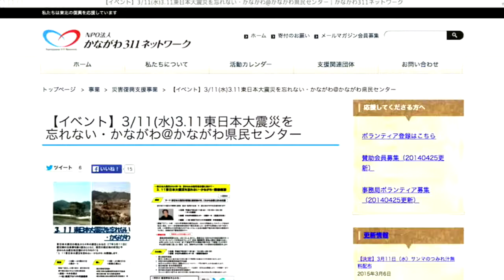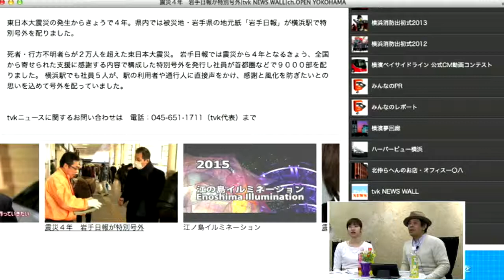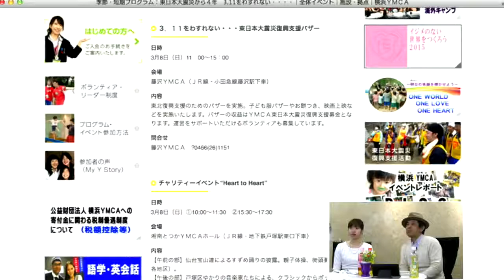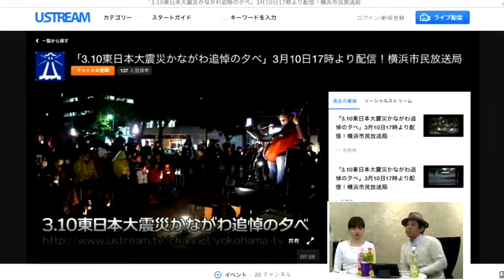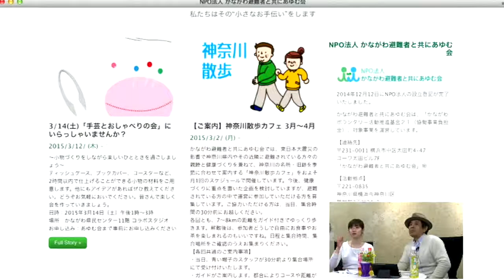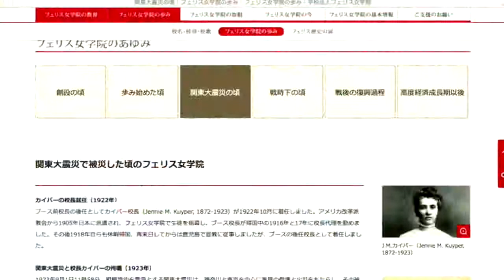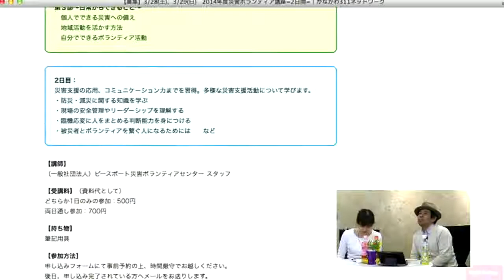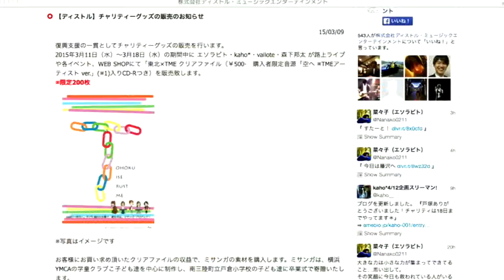はまっこストリーム フロム さくらWORKS‹関内› Vol.122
3月12日（木）のはまっこストリームは
昨日、3.11から４年を迎えました。
震災の記憶がだんだん薄れていっていると言われていますが
横浜市内、神奈川県で、3.11に合わせて、
3.11の前後に、実際どんな出来事があったのか、
活動やイベントなどを通して
今、私たちがどう震災と向き合っているのかを
考えてみたいと思います。
リンク
◆3/11(水)3.11東日本大震災を忘れない・かながわ@かながわ県民センター
◆被災地・岩手県の地元紙「岩手日報」が横浜駅で特別号外を配布
◆エソラビト・kaho*・森下邦太で東北支援合同路上ライブ
◆東日本大震災から４年　3.11をわすれない・・・・